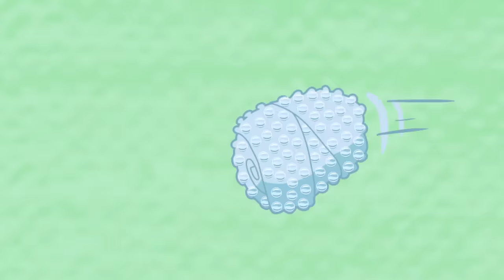HYDRO and FLUID | Density | NEW EPISODE | HD Full Episodes | Funny Videos For Kids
Two scientific experiences that gain life. This could be the prologue to any superhero story. However, this is the story of Hydro and Fluid, two water capsules who ran away from the laboratory after gaining life in an experience that went wrong. In each episode, the characters make experiments with water that can be reproduce by any child. The purpose of this series is not to teach how to do it technically, but to encourage curiosity through comedy and fun. Whit these experiments, everything goes out of control.